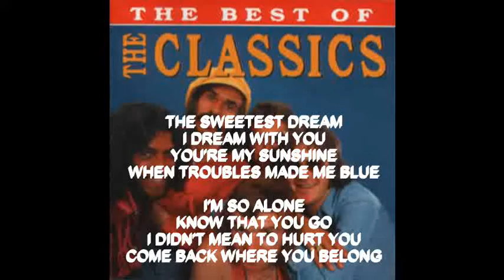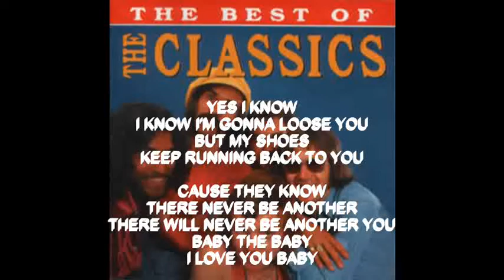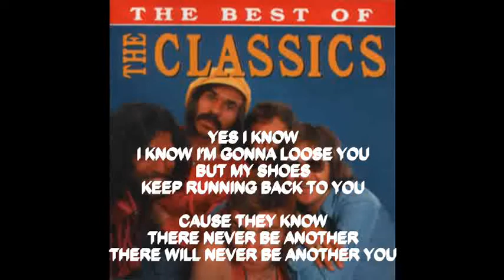Karaoke I'M GONNA LOOSE YOU ( The Classic ) Pop Keroncong